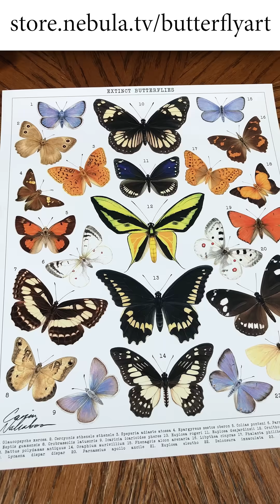Deloneura immaculata - Extinct South African Butterfly